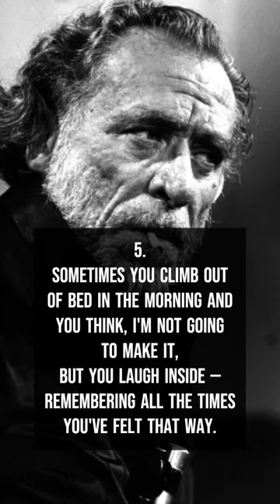5 Hardest Life Lessons From Charles Bukowski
Henry Charles Bukowski was an American poet, novelist, and short story writer. His writing was influenced by the social, cultural, and economic ambience of his adopted home city of Los Angeles.